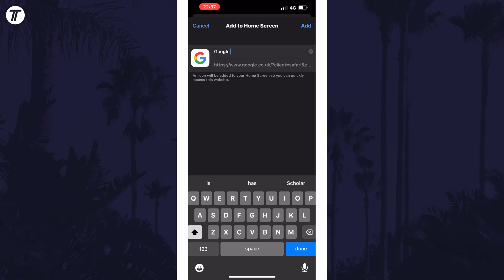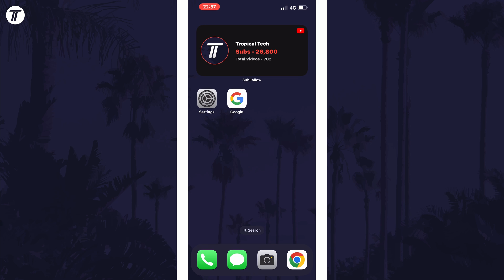How to Add Website Shortcut to Home Screen on iPhone (iOS)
Want to know how to add website shortcut to home screen on iPhone or iPad in iOS? This video will show you how to add website to home screen on iPhone. You might want to know how to add a website to home screen on iPhone to access your favourite sites faster in a browser. Hopefully today’s video helps show you how to add website link to home screen on iPhone!